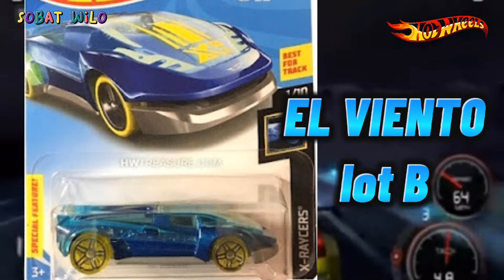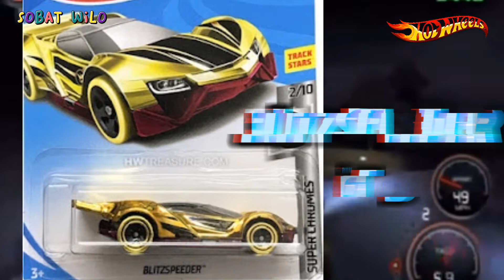15 Daftar Treasure Hunt Hotwheels 2018 per Box/Lot sobat wilo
Assalamualaikum

Sobat Wilo

Jumpa lagi sobat, sebelumnya terima kasih semua yang telah men SUBSCRIBE  channel ini, semoga yang menonton video ini diberikan kesehatan dan keselamatan bagi yang masih sakit semoga diangkat penyakitnya oleh Allah SWT.  Aamin .

Kali ini berkutat dulu tentang video kumpulan Hotwheels Treasure Hunt  2018. ternyata memang banyak jenis dan serinya, video ini belum semua yang masuk Treasure Hunt masih banyak lagi seri seri yang lain. yang ini saya tampilkan dl dari keluaran lot tahun 2018. ada 15 yang sempat keluar di masa itu.
mungkin klo ada yang salah mohon ditambah kan untuk keluaran ditahan 2018 tersebut.  Mungkin ini hanya sebagian dulu yang saya bisa upload. nanti menyusul lagi untuk seri yang terbaru ditahun yang baru.

semoga Bermanfaat,  semoga menjadi inspirasi buat semua yang hoby mainan Hotwheels.